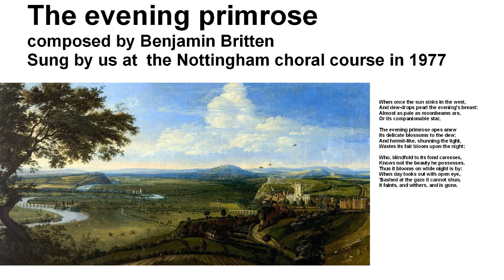The evening primrose by Benjamin Britten sung by us at a Nottingham choir course in 1977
Sung by us at a singing course in Nottingham in 1977

When once the sun sinks in the west,
And dew-drops pearl the evening's breast;
Almost as pale as moonbeams are,
Or its companionable star,
The evening primrose opes anew
Its delicate blossoms to the dew;
And hermit-like, shunning the light,
Wastes its fair bloom upon the night;
Who, blindfold to its fond caresses,
Knows not the beauty he possesses.
Thus it blooms on while night is by;
When day looks out with open eye,
'Bashed at the gaze it cannot shun,
It faints, and withers, and is gone.